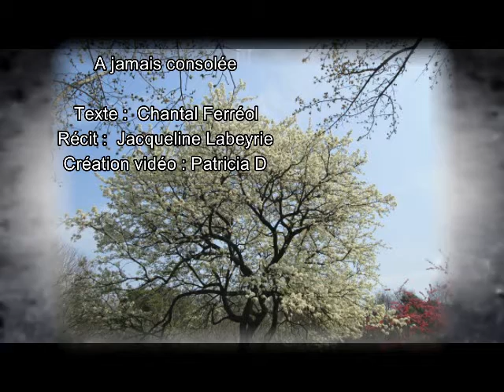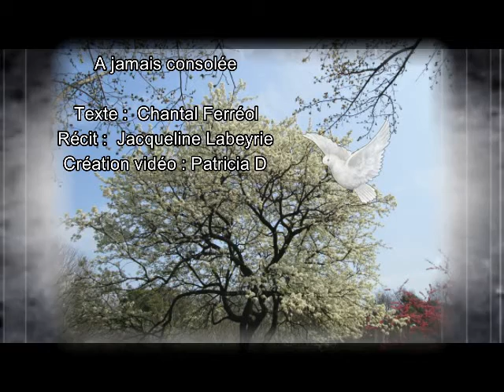A jamais consolée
Texte de Chantal Ferréol
Voix Jacqueline Labeyrie
Vidéo Patricia Dupont

Musique libre de droit trouvée sur le net